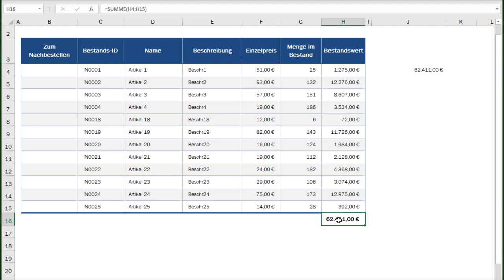Excel SUMMENPRODUKT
Die Funktion SUMMENPRODUKT bringt einige Vorteile mit sich: Der vermutlich einfachste Vorteil ist, dass Sie sich durch die Verknüpfung von Multiplikation und Addition mehrere Rechenschritte sparen können.